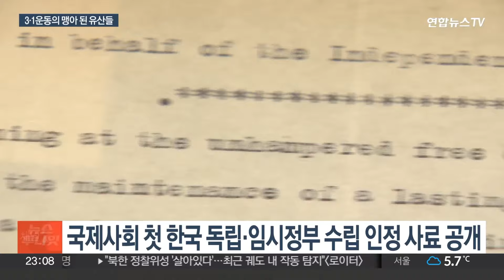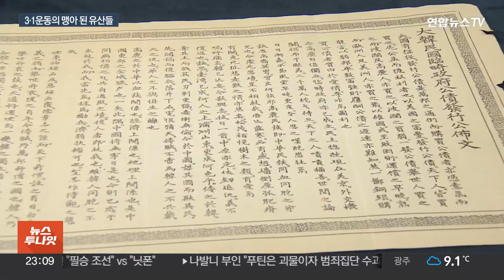한국 독립 위해 일제에 맞선 '외교 독립운동' 유산 첫 실물 공개 / 연합뉴스TV (YonhapnewsTV)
한국 독립 위해 일제에 맞선 '외교 독립운동' 유산 첫 실물 공개

[앵커]

3·1 만세 운동을 전후해 애국지사들이 국제사회에 대한민국의 독립을 호소했던 귀중한 실물자료들이 공개됐습니다.

독립을 쟁취하기 위한 외교활동을 보여주는 소중한 유산들로, 실물 공개는 이번이 처음입니다.

정지훈 기자가 보도합니다.

[기자]
"일본이 한국을 강제 점령하고 한국인을 노예로 대우하는 것은 불법이며 공의가 아니다"

신한회가 채택한 '결의서' 내용입니다.

이 결의서는 1918년 1차 세계대전이 끝난 후 처음으로 뉴욕에서 열린 국제회의, 제2차 '소약국동맹회의'에서 뉴욕신한회가 총회를 통해 채택한 '독립결의서'입니다.

당시 식민지배를 받고 있던 우리나라를 비롯해 인도와 그리스, 아일랜드 등 약소국가들이 대거 참석했습니다.

제국주의 확장을 거듭하고 있던 열강들의 다툼엔 영향을 미치지 못했지만, 이역만리 먼 외국에서 동포들의 독립을 향한 외침이 국내로 전해지며 마침내 이듬해인 1919년 3·1 만세운동에 불을 지폈습니다.

[김용진/독립기념관 연구원] "의열투쟁, 항일무장 투쟁, 실력 양성운동, 외교 독립운동이 있었는데 이런 독립 방략들이 종합적으로 종합 세트처럼 나온 게  3.1 운동의 어떤 큰 의의라고 보시면 될 것 같습니다."

독립기념관이 105주년 3·1절을 맞아 특별자료들을 공개했습니다.

미주 대한인국민회 총회관으로부터 대여된 자료 중 일부로, 한국 독립을 위해 고군분투한 선조들의 외교 활동 사료들입니다.

공개된 자료는 제2차 뉴욕 소약국동맹회의와 파리평화회의 자료와 국제사회가 한국의 독립과 대한민국 임시정부 수립을 처음으로 인정한 스위스 루체른 국제사회주의대회 '한국독립결의문' 등 모두 12점입니다.

이번에 공개한 자료들 곳곳엔, 변화하는 국제 정세 속 식민지배의 부당함을 알리고 대한민국의 독립을 국제 안건으로 제출하기 위한 선조들의 노력이 배어있습니다.

국내에서 실물 공개가 이뤄진 건 이번이 처음입니다.

[이명화/독립운동연구소장] "한국인처럼 이제 정말 커뮤니티를 중심으로 해서 항일 독립운동을 전개한 민족은 없습니다. 미국에 가서 자기 생활을 하기에 바빴지

자기 나라의 그런 어떤 식민지배로부터 벗어나서 독립운동을 전개한 민족은 코리안 커뮤니티가 유일하다…"

독립기념관은 한국 독립을 위한 무장투쟁 외 국제사회에서의 선전과 재외동포들의 외교적 노력 등 역사에 대해 보다 체계적인 연구를 진행할 계획입니다.

연합뉴스TV 정지훈입니다.